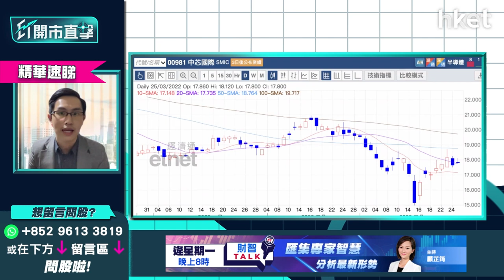【ET開市直擊】（精華）：中芯國際（00981）偏離5年平均估值 未有貨短炒有冇得諗？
中芯國際（00981）跌4.8%，收報16.8元。烏俄戰局未有定案，美國曾警告中芯等中資半導體晶片科企，若漠視出口禁令向俄國出售晶片，有可能被美國中止提供設備及軟件。中薇證券研究部董事黃偉豪（Ravi）指中芯近期雖見反彈，惟受制50天綫約18.78元，估值甚平下，回調至幾錢可買入？立即點擊收看／收聽

**重溫【ET開市直擊】港股兩萬二攻防戰  美團業績前瞻率先睇**

Time code
00：10 - 港股今日焦點速覽
00：48 - 美股外圍市況速覽+港股ADR表現
02：41 - 亞太股市早段市況速報
03：16 - 美國就業數據理想、北約峰會未提新一輪制裁俄羅斯措施
03：40 - 道指、納指見反彈動力    仍憂美股反覆調整
05：25 - 息差窄仍成隱憂    加息半厘仍未反映於美股股市
06：21 - 美股行反彈格局     後市上調空間有保留
07：02 - 美國聯儲局「搬龍門」    5月或縮表利好金融股、銀行股
08：47 - 納指、科技股反彈較強    預計波動要小心
09：58 - 港股上日市況速覽+北水盤路
10：54 - 大市回調跌幅算溫和    港股未看淡
11：29 - 港股估值已處歷史低位    下行壓力不大
13：04 - 港股短期反覆調整    未必再見下跌浪
13：34 - 恒指反彈已達標    很大條件再向上收復
14：18 - 恒指向下留意21650點    如守穩再回調空間不多
14：55 - 港股「成也科技股、敗也科技股」    科技股未算樂觀要小心
17：03 - 美團（03690）業績今壓軸出場     績後才考慮部署
18：03 - 科技股業績期「古惑」    不值得博業績炒作
19：00 - 美團（03690）預期淡    難估是否已反映於股價
20：14 - 留意美團（03690）今年業績展望    股價反彈幅度已不少不值博
21：05 - 觀眾問股：京東（09618）253元有貨要走嗎？京東物流（02618）配股影響多大？
23：45 - 觀眾問股：阿里巴巴（09988）甚麼價錢可買入？ 上望多少、支持位？
26：28 - 港股開市前市況速報
26：44 - 觀眾問股：騰訊（00700）會否再穿300元？睇285至290元？
28：51 - 觀眾問股：商湯（00020）今日公布業績怎部署？
30：40 - 港股開市初段市況速報
31：37 - 消息股：京東物流（02618）、長實（01113）、中國人壽（02628）、中信銀行（00998）
32：54 - ET個股推介：?豐（00005）
37：20 - 觀眾問股：中國人壽（02628）14.2元有貨   有冇機會鬆綁？
40：12 - 保險股選友邦（01299）、平保（02318）更好
40：25 - 觀眾問股：中移動（00941）現價買入會否太遲？目標長?收息
42：29 - 觀眾問股：油價點睇？ 中海油（00883）有冇機會再上？
44：09 - 觀眾問股：聯想（00992）8.2元買入應止賺？
46：09 - 觀眾問股：蔚來（09866）蝕到喊    比亞迪（01211）業績預計差？
50：03 - 觀眾問股：中芯國際（00981）是否轉勢？ 未有貨，短炒有冇得諗？
51：45 - 觀眾問股：中興通訊（00763）21.6元買入1000股   為何會急回？要減磅嗎？
53：56 - 觀眾問股：藥明生物（02269）未有貨可以跟進？
55：43 - 觀眾問股：航運物流股揀邊隻？京東物流（02618）、嘉泓物流（02130）、GX中國電商物流（03124）怎分析？
1：00：36 - 觀眾問股：想月供10000元以下股票賺息賺價有咩揀？
1：02：42 - 港股開市初段市況速報
1：03：27 - 業績股速報：中海油田股服務（02883）、馬鞍山鋼鐵（00323）、五礦資源（01208）、貓眼娛樂（01896）、高偉電子（01415）、愛康醫療（01789）
1：04：42 - 財經日誌提提你